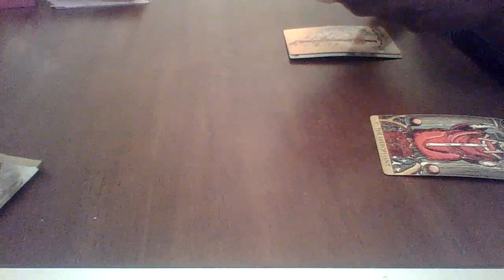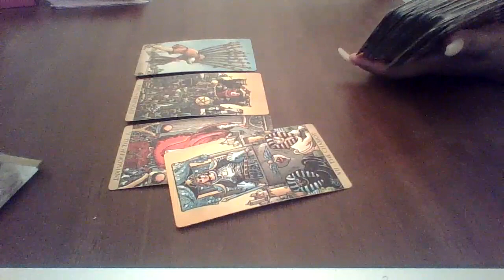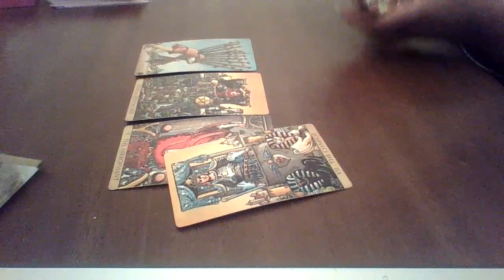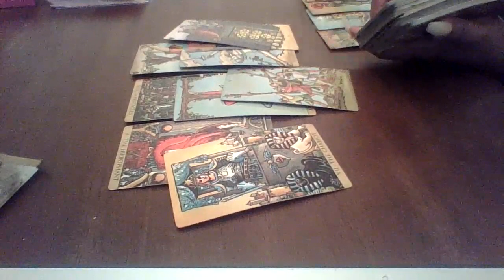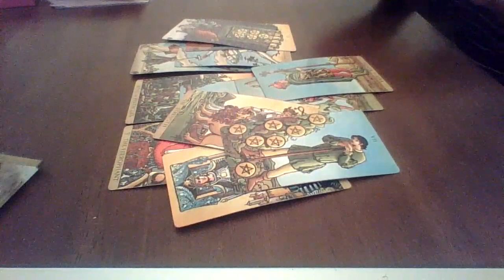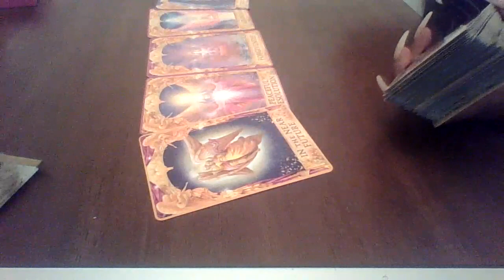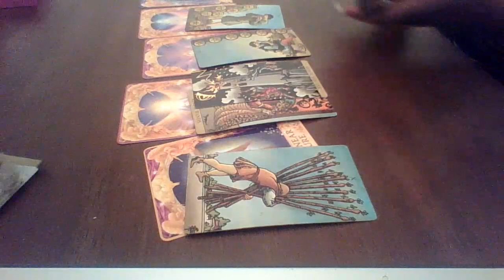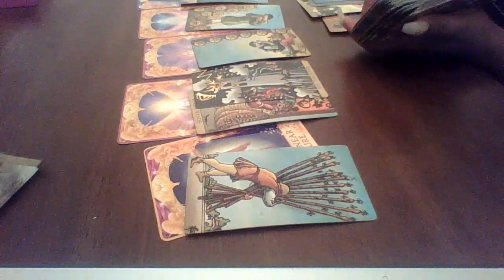Aries, A Ending Is Happening Very Soon